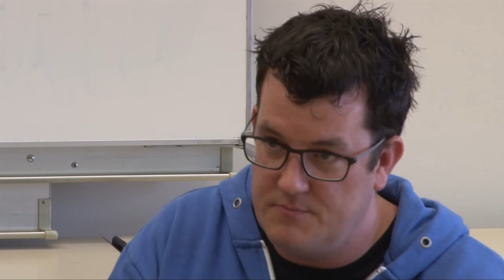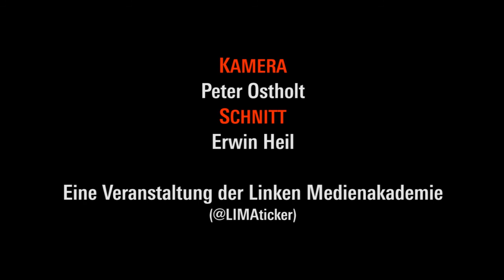Wie schützen wir unsere Identitäten im Netz?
Podiumsdiskussion zu Online-Identitäten auf der Linken Medienakademie, Berlin, 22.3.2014.
Mit Autorin Julia Schramm, dem ehem. Bundesdatenschutzbeauftragten Peter Schaar und IT-Sicherheitsexperte Thorsten Schröder (CCC).